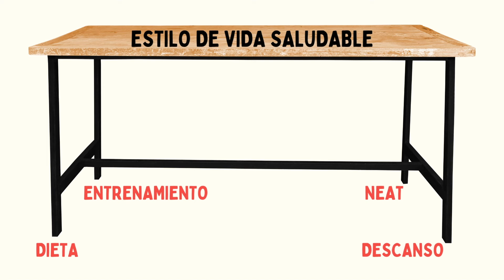🏋️‍♀️ 7 BENEFICIOS de HACER EJERCICIO FÍSICO a DIARIO 🏃‍♀️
Bienvenidos a tod@s a un nuevo video!!!✨💜

¿POR QUÉ DEBERÍAS HACER EJERCICIO TODOS LOS DÍAS? 🤔
Hoy te expongo 7 RAZONES por las que la actividad física debería formar parte de tu vida diaria (si es que aún no lo está). 🏋️‍♀️

💪 ASESORÍAS NUTRICIONALES Y DEPORTIVAS: 💪
Si necesitas ayuda porque no sabes cómo estructurar tu plan de entrenamiento y alimentación para que sea correcto, ajustado a ti, y así poder lograr tus objetivos, PODEMOS AYUDARTE!!

Si te ha gustado este vídeo no olvides dejarme tu LIKE para apoyar el contenido y SUSCRIBIRTE al canal, para que nuestra comunidad siga creciendo y podamos ayudar a más chicos y chicas. 🌼

Déjame en comentarios si quieres que haga más vídeos de este tipo o si quieres algún vídeo en especial. Sois la mejor comunidad del mundo!! 💜